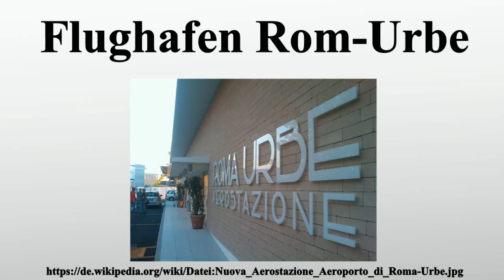Flughafen Rom-Urbe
Vielen Dank für Ihre Unterstützung:

Der Flughafen Rom-Urbe ist ein nördlich von Rom gelegener kleiner Flugplatz der italienischen Hauptstadt, auf dem vorwiegend die allgemeine Luftfahrt abgewickelt wird.Auf dem Flugplatz hat der Aeroclub von Rom seinen Sitz.Die Flughäfen Rom-Fiumicino und Rom-Ciampino dienen der Stadt Rom als Verkehrsflughäfen.

Bild-Copyright-Informationen
Urheber Info: Cola.Cola